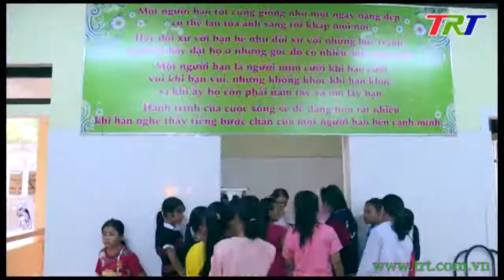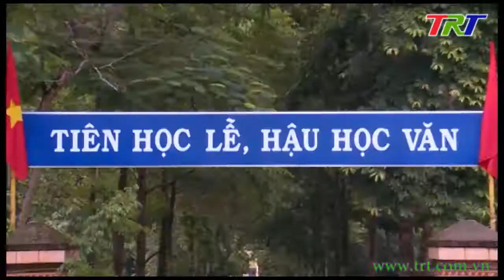Nam Đông đẩy mạnh xây dựng Trường học Xanh - Sạch - Sáng